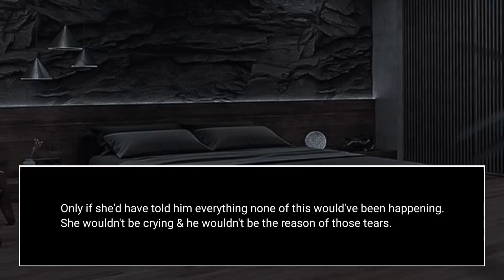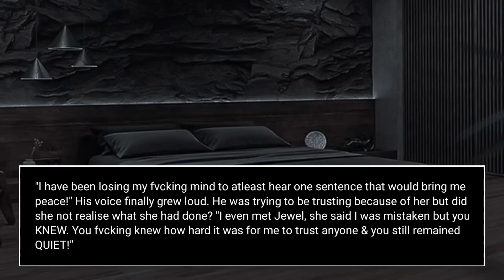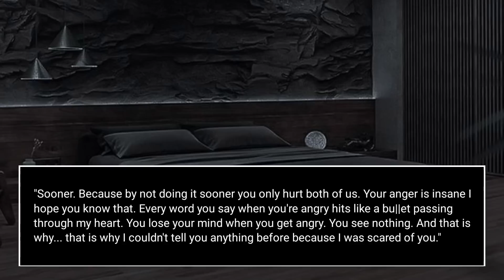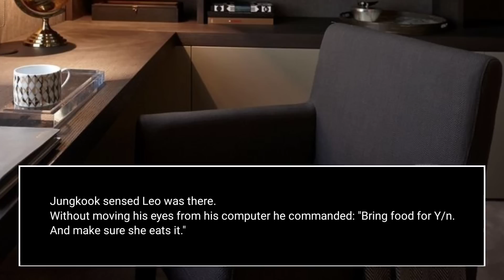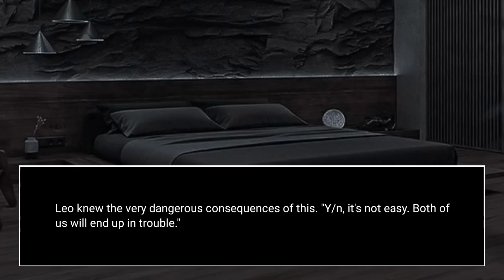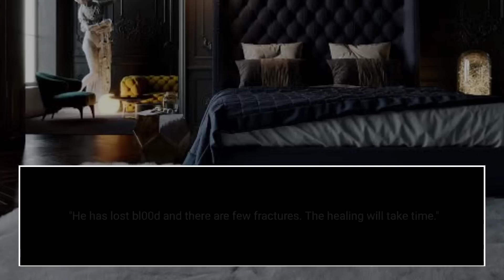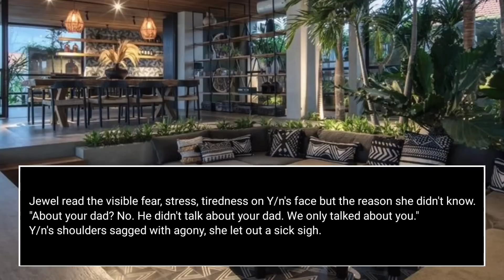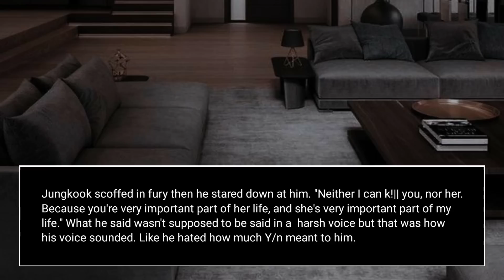#14 | JJK FF || Mate || When you get married to a heartless mafia boss